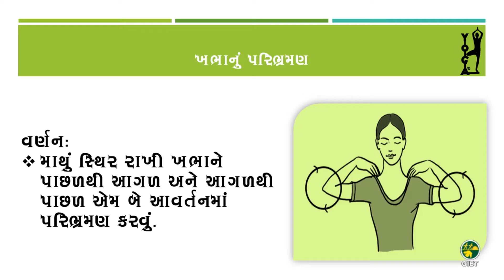ખભાનું પરિભ્રમણ : GIET યોગ ચેલેન્જ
🎯🧘‍♀ GIET Daily યોગ ચેલેન્જ🧘‍♂🎯
Day 12
યોગ ચેલેન્જમાં ફોટો અપલોડ કરવાં માટેની ગૂગલ ફોર્મ લિન્ક ( એક ફોર્મમાં 10 ફોટો અપલોડ કરી શકાશે.)
Day 11

GIET યોગ ચેલેન્જમાં વિદ્યાર્થીઓ, શિક્ષકમિત્રો અને વાલીગણ ભાગ લઈ શકશે.
GIET દ્વારા યોગ ચેલેન્જ અંતર્ગત એક મહિના સુધી સોશિયલ મીડિયાના માધ્યમથી દરરોજ એક દિવસ અગાઉ ટેક્સ્ટ મેસેજ તેમજ પીડીએફ SHARE કરવામાં આવશે.
સર્વાંગી શિક્ષણના ભાગ રૂપ યોગ ચેલેન્જમાં યોગિક ક્રિયા, મુદ્રા, પ્રાણાયામ, ધ્યાન અને આસન વગેરે વિષયક વિડીયોનો સમાવેશ કરવામાં આવેલ છે.
દરરોજ આપવામાં આવેલ યોગ ચેલેન્જ સાથે ગુગલ ફોર્મ આપવામાં આવશે જેમાં તમે તમારા ફોટો અપલોડ કરી શકશો જે GIET દ્વારા શેર કરવામાં આવશે.